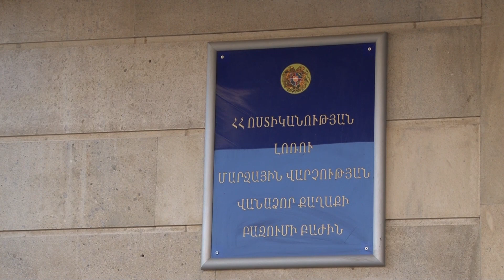Բազումի բաժնի ոստիկանները հետախուզվողի են հայտնաբերել․ երիտասարդը կալանավորվել է